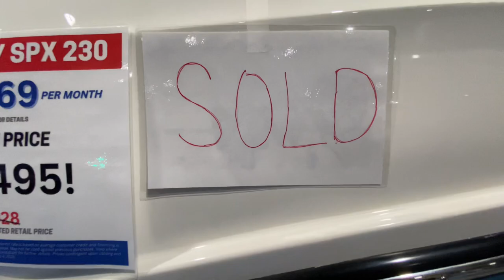2023 Tampa Bay Boat Show NEW Sea Ray SPX 230 Mercury 250hp V8 Got SOLD While taking the video, Look!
Also I strongly suggest you to watch and subscribe to my wife's channel to support & see the story of a relentless mother who struggles with our special needs daughter and witness 1st hand the greatness this woman have from within.